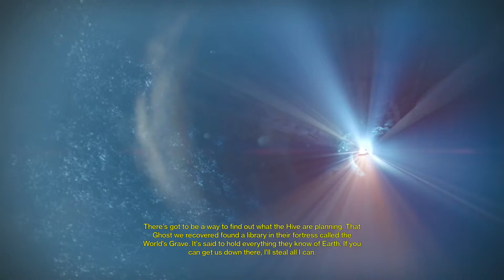[A&T] - Destiny - Playthrough Part 11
YO! What is up everybody it is Saturday and it's Andrew and Thomas back with more of our Destiny Playthrough! Enjoy!!
As always if you guys liked the video let us know by dropping a like or leave us a comment on what we can do to make it better!